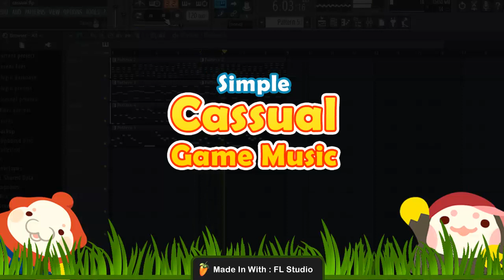Cassual Game Music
Simple Cassual Game Musik
sangat cocok untuk game bergenre Santai Platformer n game game santai lainnya.

Sekarang kamu bisa mendownload musik game ini.
Bebas tanpa royalti.
Saya harap Kamu suka.

Jika Kamu mempunyai spesial request. Kamu bisa berkomentar dibawah.
Nikmatilah.